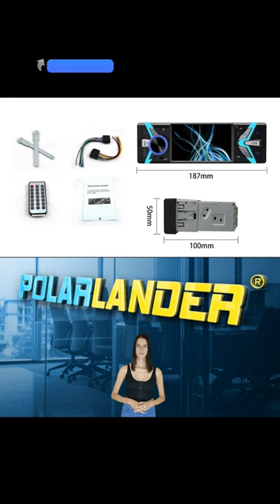4019B is a universal 1din 4inch mobile connected car stereo Bluetooth radio player.Clip 1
🚘MirrorLink: Android phones/tablets can be connected through a data cable to synchronously display the screen and sound on the mobile phone to the car screen, allowing the car screen to replace the phone, thus achieving intelligent cars.
🚘Radio reception, high-quality digital stereo FM radio, automatic search for channels, semi-automatic and accurate adjustment methods. Listen to music, news, and transportation information, and enjoy exclusive viewing time anytime, anywhere!
🚘Support Bluetooth function, support wireless music, high-definition noise reduction microphone, support bidirectional voice calls, and enable answering, hanging up, and rejecting functions on the console panel, bringing you a clear call experience.
🚘Four channel, high fidelity surround, 4-inch high-definition screen, high-definition movie playback, TF, USB flash drive card playback, reverse priority, USB, phone charging, support for steering wheel control function. Wireless remote control allows for quick song switching, volume reduction, and more.
🚘High definition reverse camera: optional with reverse camera. The multimedia radio supports video input from the rear view camera, which switches to the reverse camera when the car is in reverse gear, helping to make your parking safer.
🚘Thickened heat dissipation chassis.The host adopts thickened heat dissipation fins, and the design of the heat dissipation holes is reasonable and beautiful, so there is no need to worry about the machine being burnt out in the hot summer.
Our unit fit for all different car brand, such as for Ford, Chevrolet, Buick, Jeep, Mercedes Benz, BMW, LEXUS, Toyota, Nissan, Honda, Kia, Hyundai and so on.
🎁Ideal gift for special day like birthday, holiday, Father's Day or Christmas, Thanksgiving Day.

Xiongbao Automotive Electronic Co.,Ltd, a leading manufacturer and supplier of automotive electronics for over 15 years in China.
Our extensive range of products includes car stereos, infotainment systems,navigation systems.We specialize in the integration of cutting-edge technologies,such as CarPlay Car stereo,to provide seamless connectivity and enhance the driving experience for our customers.
Our commitment to customer satisfaction is at the heart of everything we do. We take pride in offering exceptional customer service and support, from product selection and installation to after-sales service and technical assistance.
Our products are exclusively for sellers on AMAZON, Ebay, Walmart, Wayfair, Wish, Aliexpress..
We provide a drop shipping service for hot-selling auto parts products from China to other countries and regions.